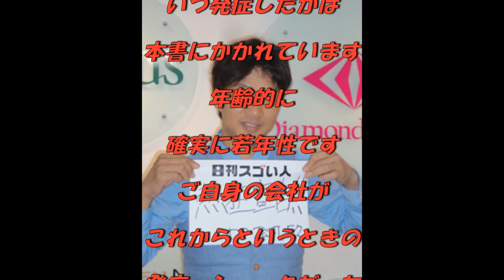ＰＤcafe横浜支店支店長HYの怪しい投稿動画（パーキンソン病の有名人）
いつも視聴していただきありがとうございます。
私が気になる、有名な方3名をスライドショーにしてみました
全
全国パーキンソン病友の会神奈川県支部
アメリカ合衆国
マイケルJフォックス財団メール会員